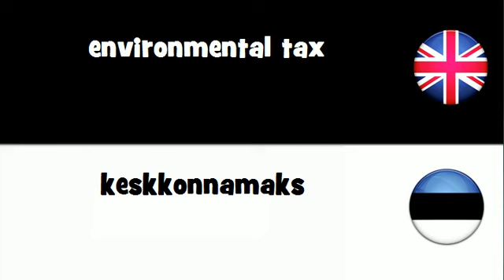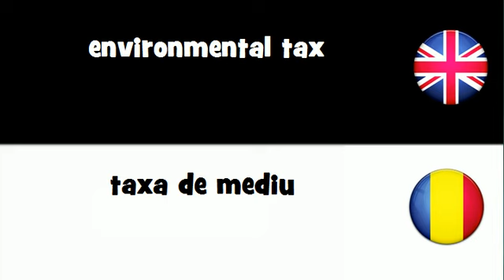SAY IT IN 20 LANGUAGES = environmental tax